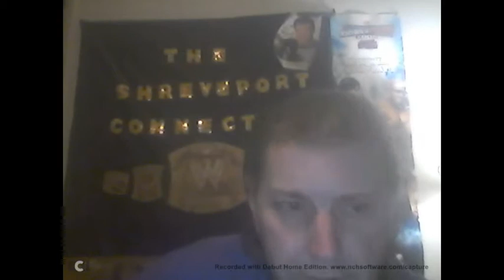aew double or nothing 2 results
preshow result with video ink
ppv results